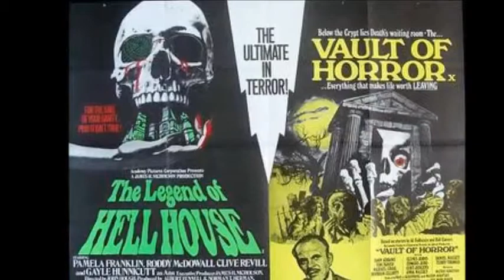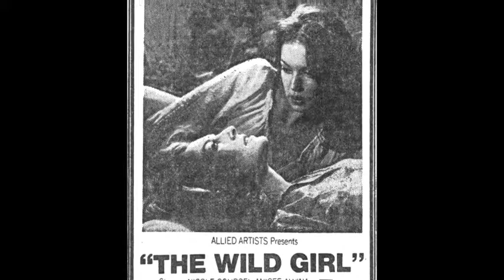A Z SCI FI HORROR FILM POSTERS PART 6